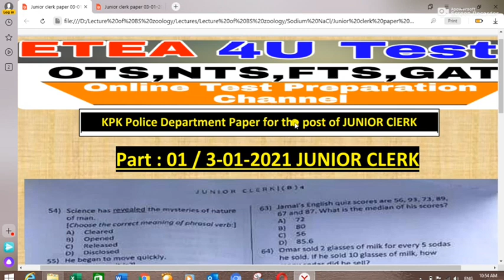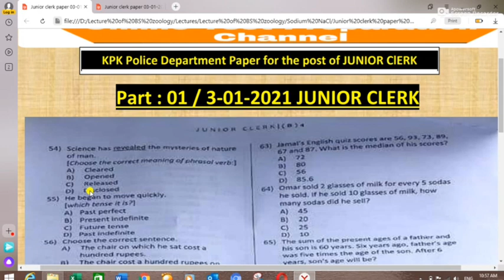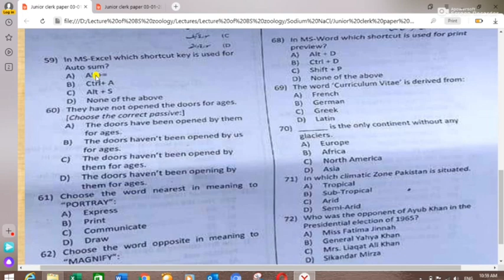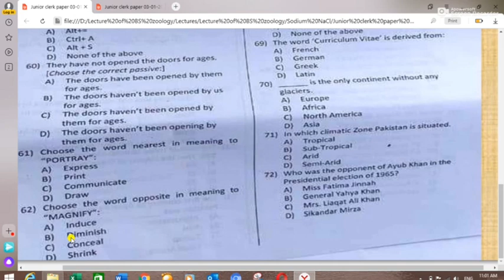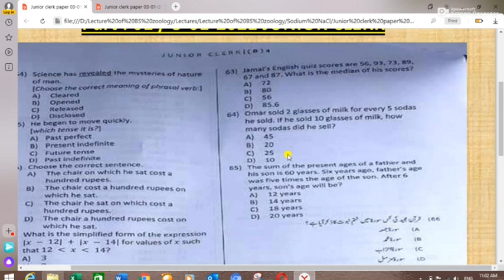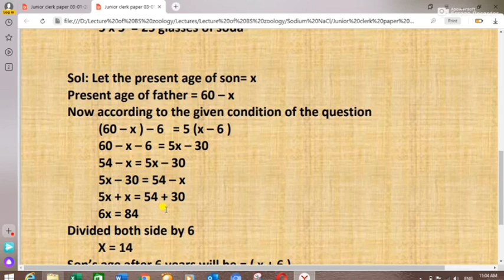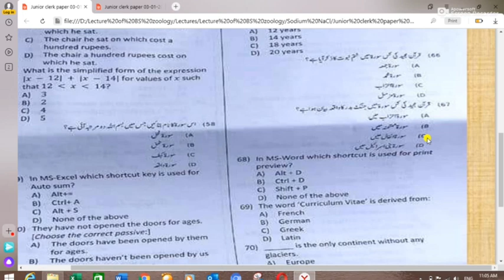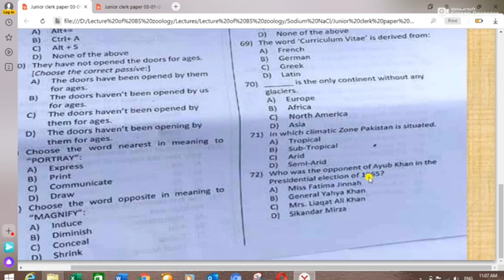ETEA Junior Clerk paper 03-01-2021 : KPK Police department |Junior clerk paper kpk police Part - 01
ETEA junior clrek paper,
3 jan junior clerk paper,
ETEA: KPK Police Department: JUNIOR CLERK ( 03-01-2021 ): Complete Solved Paper: Part -1
LDC | UDC | MES UDC | Solve past Papers | UDC Test preparation | LDC Test preparation | UDC Past Pap

LDC paper,
UDC paper,
CTS paper,
PAk navy ldc and udc written papers,
UDC Typing test,
LDC Typing test,
DG prosection test,
DG prosecution typing test,
CTS UDC past papers,
UTs past paper for udc,
UDC 2020 test,
2020 udc test,
Most important Computer Mcqs | Repeated mcqs for J.Clerk | Repeated mcqs for UDC
udc test preparation,
udc test,
udc test preparation for mes,
udc test preparation pakistan,
udc test preparation for army,
udc test preparation for navy,
udc typing test,
udc test preparation for paf,
Junior clerk test preparation,
Junior clerk test preparation for mes,
Junior clerk test,
Junior clerk test mcqs
Junior clerk test police
Junior clerk test preparation for police
Junior clerk test preparation for army
Junior clerk test preparation for navy
Junior clerk test mcqs sts
Junior clerk test mcqs etea
Junior clerk test pattern
ldc test preparation pakistan
ldc test preparation pakistan mes
ldc test preparation pakistan army
ldc test preparation for navy
kpk police junior clerk paper
kpk junior clerk
police junior clerk paper
Ct science mcqs,
CT pedagogy mcqs,
PST pedagogy mcqs,
PET pedagogy mcqs,
TT pedagogy mcqs,
CT English mcqs 2020,
PST English mcqs,
Ct science mcqs,
CT pak study mcqs,
PST pak study  mcqs,
PET pak study  mcqs,
TT pak study mcqs,
CT mathematics mcqs,
PST mathematics mcqs,
TT mathematics mcqs,
PET mathematics mcqs,
DM mathematics mcqs,
DM Pak study mcqs,
DM Pedagogy mcqs,
2020 latest mcqst for ct,pst,dm,tt,at,